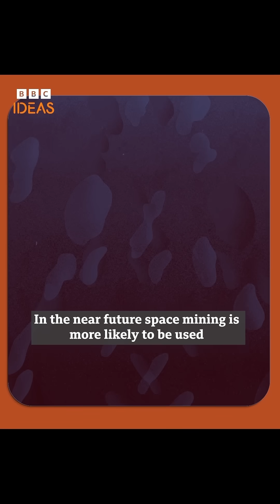Could we mine the Moon?